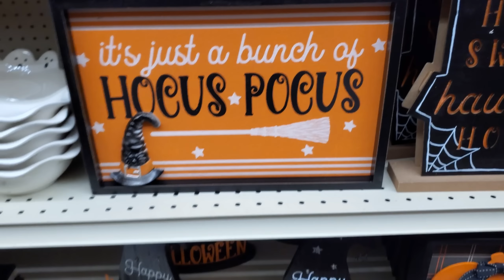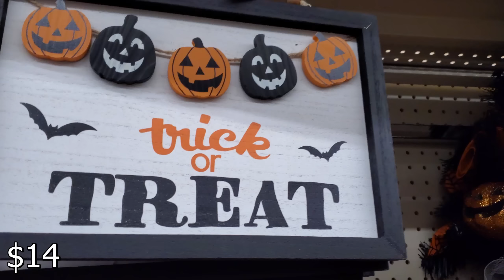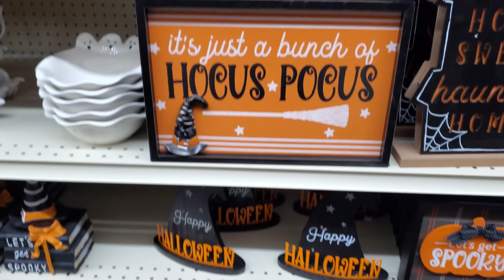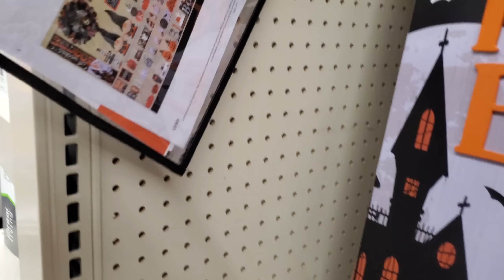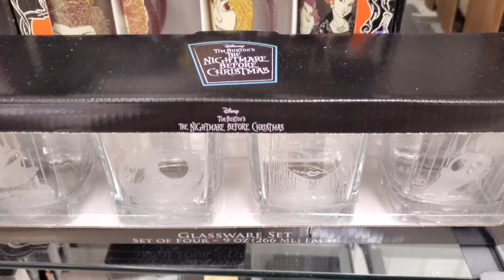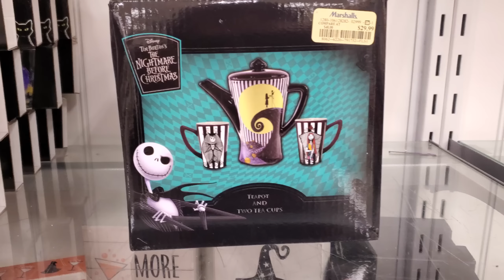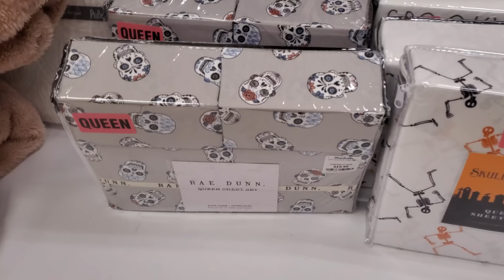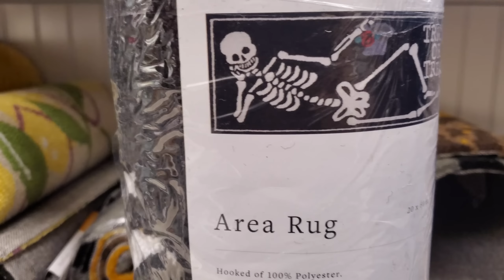HALLOWEEN DECORATIONS BIG LOTS & MARSHALLS HALLOWEEN HUNTING 2022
Halloween finds at Big Lots and Marshalls, Halloween rugs, planters, dancing pumpkins, lights and more spooky finds,Tis the season to get spooky. Please stay safe happy Haunting !

halloween
halloween shopping
reis world
shopping
shopping vlog
people
pumkins
diy halloween
cats
skulls
animated decor
decor
decorations
mom
mom life
reis world
shop with me videos
halloween haul
vintage haul
gnomes
ghost